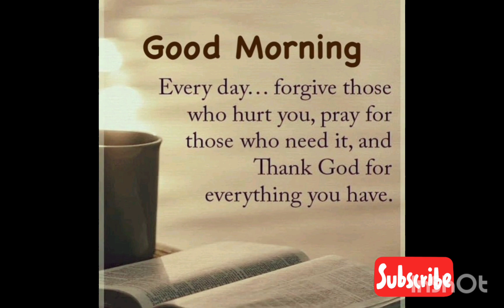Good Morning Wishes 🌅